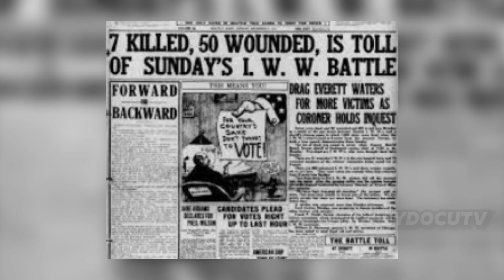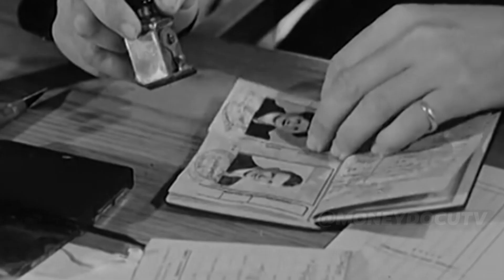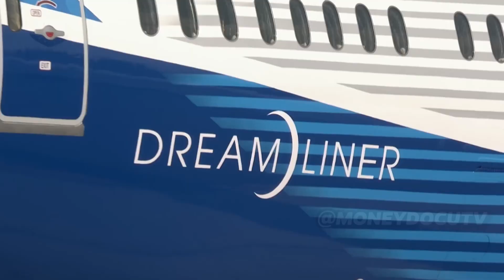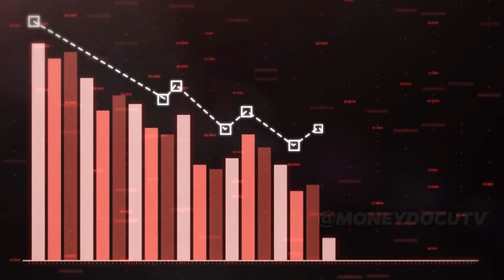Inside The Story of The Largest Aerospace Corporation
Nestled in the Pacific Northwest, famed for its bustling timber trade, William Edward Boeing's tale unfolds. Boeing's journey transpired from a passion for aviation to founding the globe's premier aerospace giant. Here is inside the story of the largest aerospace corporation in the world- Boeing. It's the story of Boeing.

Originating as a timber industry professional in the Pacific Northwest, William Edward Boeing transitioned his love for aviation into the establishment of a truly iconic company. In the initial stages, challenges emerged with low demand and the swift progression of technology. However, a significant turning point during the onset of the world wars set the stage for an unexpected transformation that would define the trajectory of Boeing’s life. This is the story of Boeing.